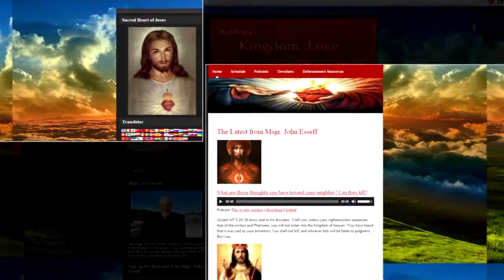SH V14 – “The Sacred Heart and Forgiveness" – with Msgr John Esseff